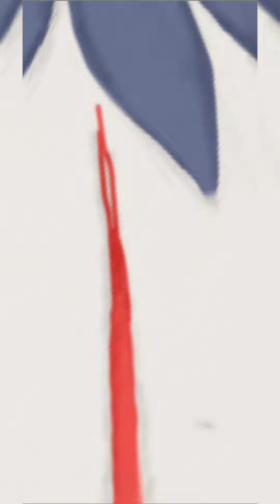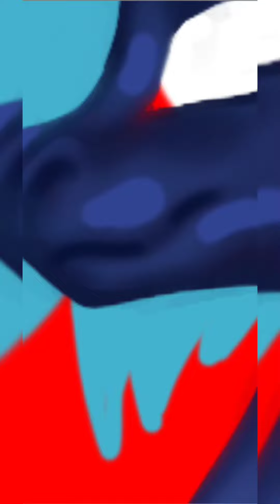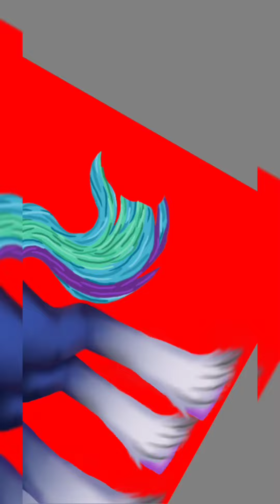mlp speedpaint twilestia ship foal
just a silly thing I drew cuz I was bored, I would call it a fusion but it's a boy and I can only imagine a fusion of twilight and Celestia, 2 mares, would result in a mare fusion. so I just made it their kid instead. I hope you guys enjoy it I'm pretty happy with how this one came out. I don't have a name for this character so I'd love to hear your suggestions in the comments. and I know it doesn't have a cutie mark tbh I couldn't think of one.
songs:
invincible by deaf key
white and nerdy (as a reference to it's parents) by weird al yankovic
beyond her garden by wooden toaster
mashup of absolutely every fatrat song ever